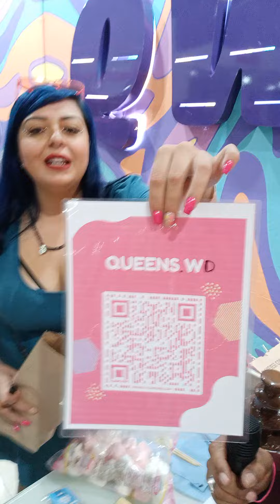QW el conejo feliz con Jairo Cortez en la expo weed